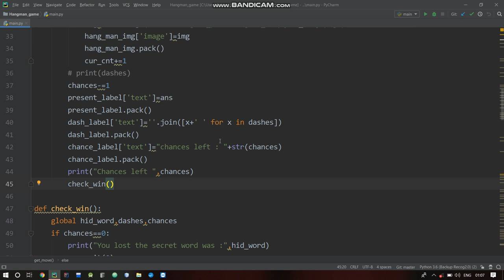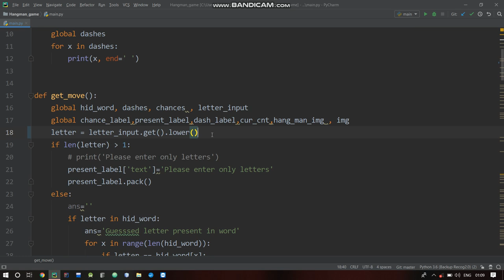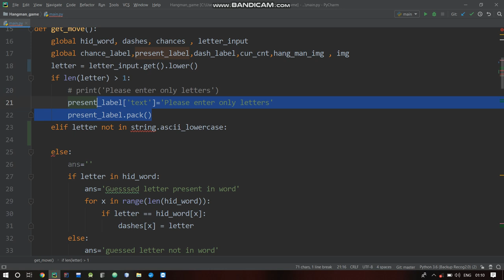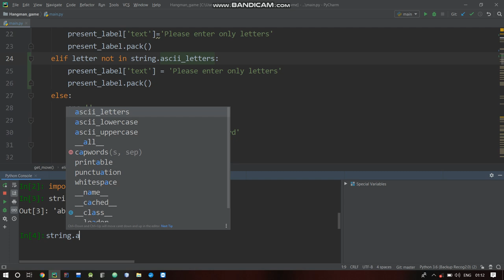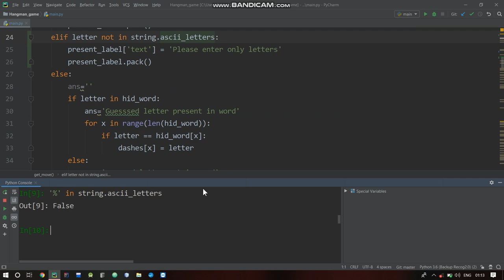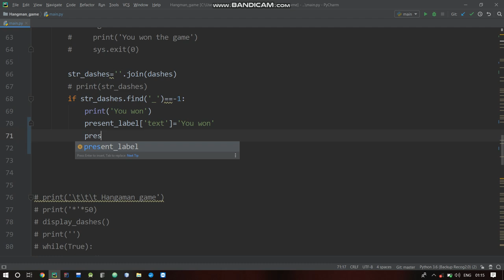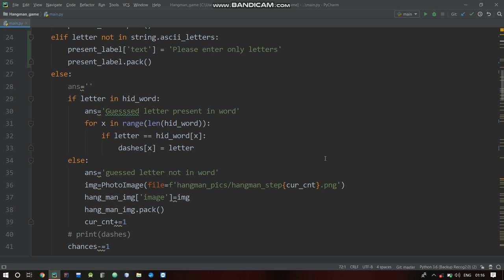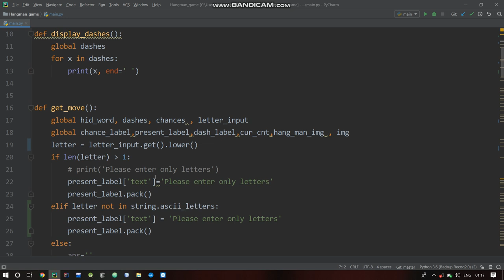Hangman Game P-11 | Bug fixes and formattings | Hangman game in tamil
This video is to fix discovered bugs in the hangman project . Bugs are basically logical errors in the program that make the program work in unintended ways or produce unexpected outputs.
And by the way congrats fellows you have completed your first real project. Dont stop here try out the following:
1) add a function to select random word for guessing (use random package)
2) add sound effects for ryt and wrng moves (use playsound package)
3)Try to shorten you code and find some more hidden bugs